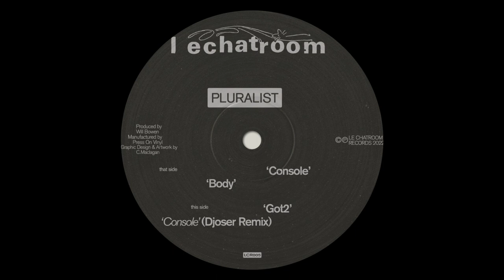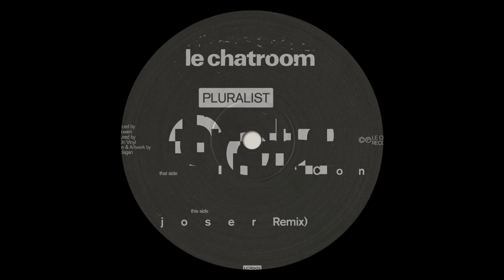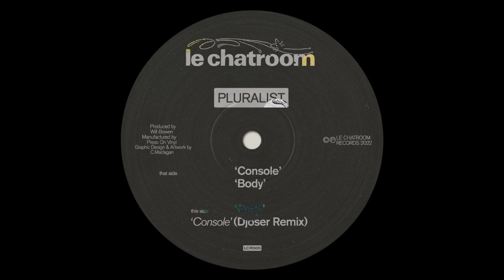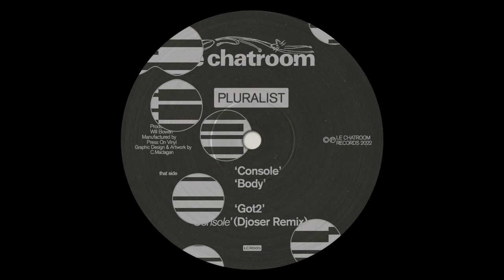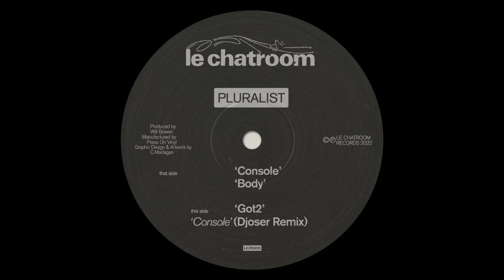Pluralist - Got2 (Official Video)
A Dreaming Vinyl premiere

Pluralist joins the Le Chatroom family with his ‘Console’ EP. The three original tracks have been floating around for the last few years and we are delighted to be finally releasing them on a 12” backed with a heavy remix by Djoser (3024).

Follow our instagram for more exciting content and music: @dreaming_vinyl

Dreaming Vinyl is a curator platform visualising pre-existing and premiered songs in the format of animated vinyl stickers by @themannequincollective